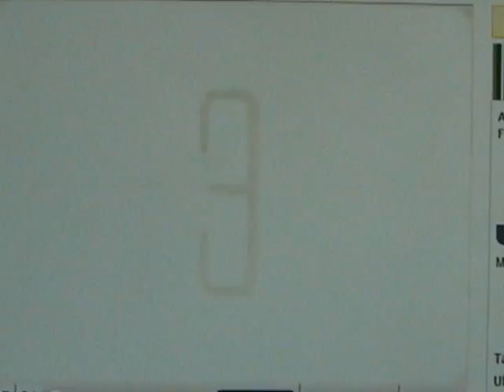funny shit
funny skate funny skate wierd animation blooper parody pranks improv stand-up spoof sketch short film series alternative pop r&b rap blues religious classical rock country unsigned soul electronic world music folk indie jazz hip-hop action track field golf american football hockey water sport winter sports martial arts motor sport baseball basketball soccer sports talk combat sports extreme tennis advice community dating personals wisdom random